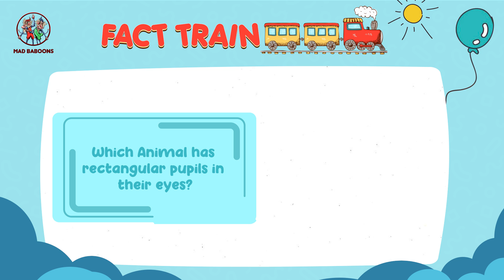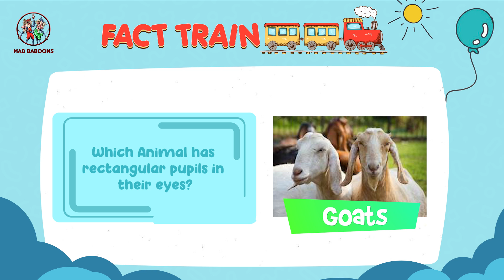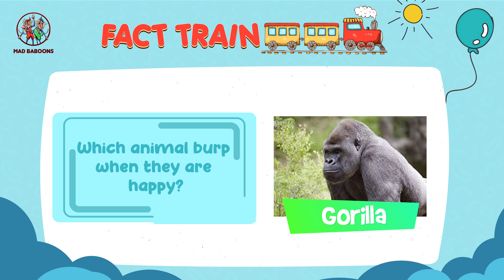Amazing Facts For Kids | Fact Train | Chapter 17 | Mad Baboons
Hello kids, the fact train has taken a halt at 'Chapter 17' to take you on a fun journey to the town of knowledge. Embark on this journey & enjoy the learning process!